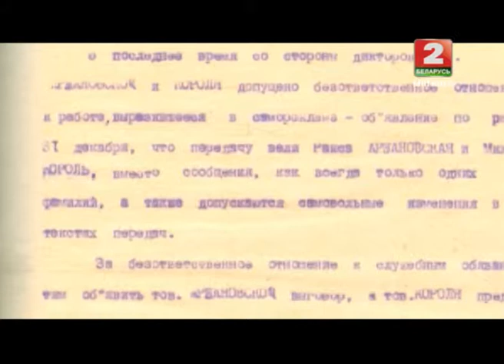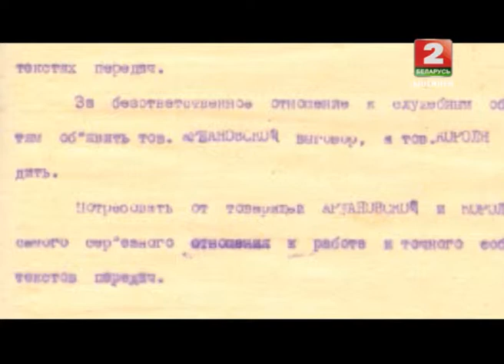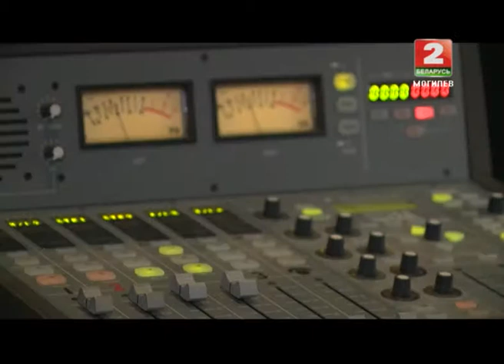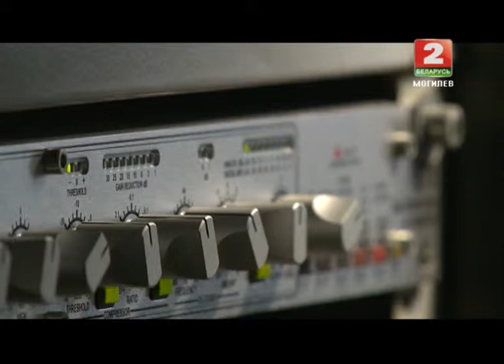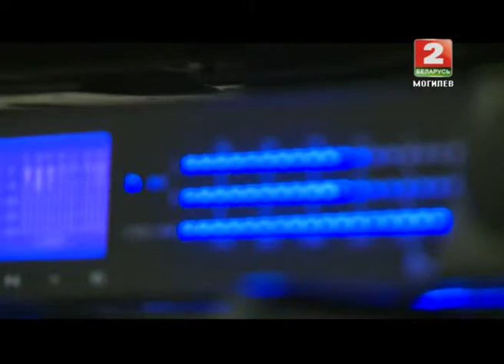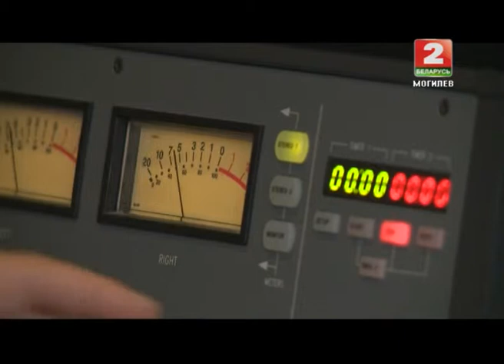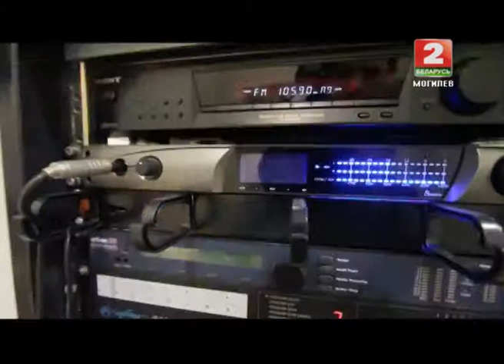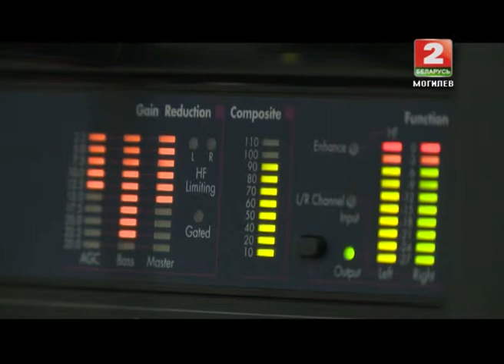Специальный репортаж: 80 лет на радиоволне © ТРК "МОГИЛЕВ"